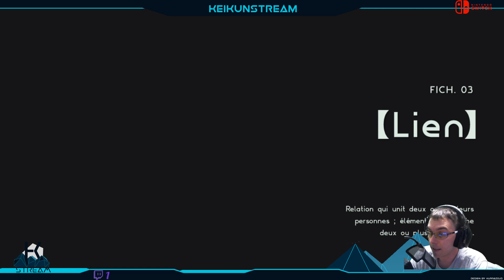TROP DE TRUCS !!! Astral Chain Ep3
On comprend que ce jeu va être très complet, beaucoup trop de choses à découvrir !